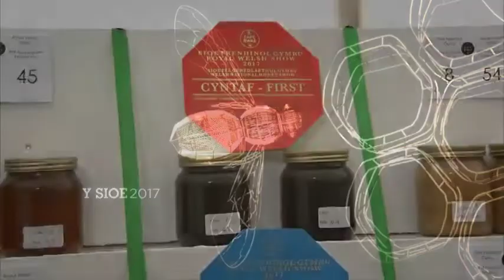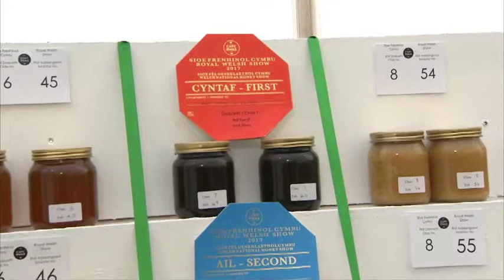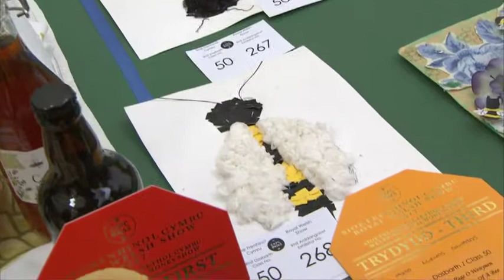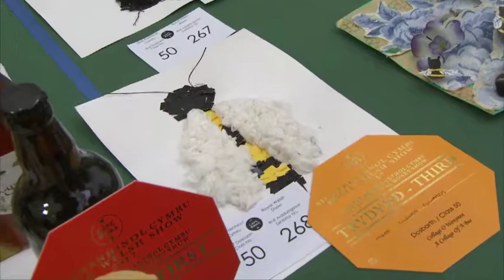Carys Edwards a'r Mêl | Carys Edwards and the Honey